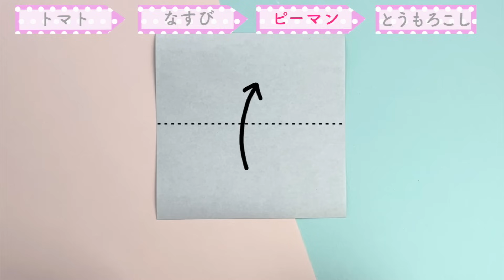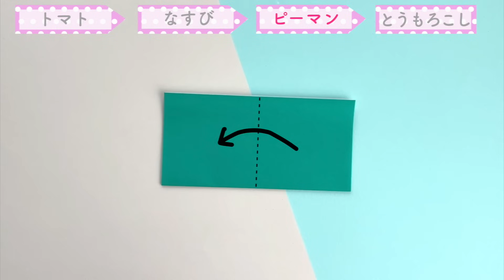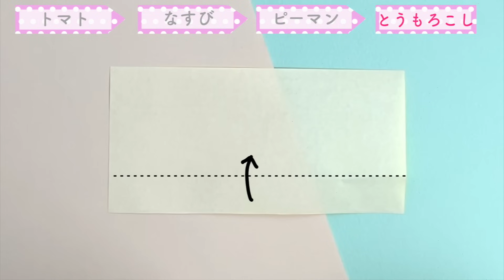【折り紙】ゆっくり一緒に折れる☆夏野菜４選！トマト・なすび・ピーマン・とうもろこし｜origami tomato, eggplant, green bell pepper, corn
☆材料
　○トマト
・折り紙：【
　　　（赤　１５㎝×１５㎝）
　　　（緑　１５㎝×１５㎝）

　○なすび
・折り紙：【
　　　（紫　１５cm×１５cm）
　　　（黒　7.５cm×7.５cm）

　○ピーマン
・折り紙：【
　　　（緑　１５cm×１５cm）

・折り紙：【
　　　（黄色　１５cm×7.５cm）
　　　（緑　　１５cm×１５cm）

　　・のり　　　：スティックのり

00:00完成イメージ
00:05トマト
03:56なすび
07:45ピーマン
12:31とうもろこし

おりがみちゃんねる 折り紙 トマト 野菜 夏 暑い 食べ物 おうち時間 作り方 簡単 すぐできる eggplant green bell pepper＃corn＃みゅーあか